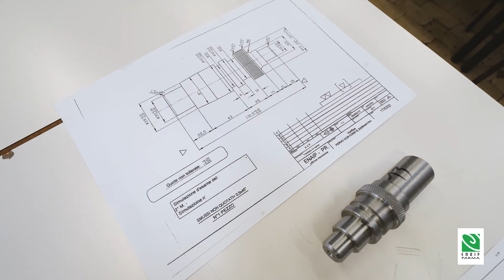Enaip-Parma: Corso per "Operatore Meccanico"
Corso IeFP biennale per "Operatore Meccanico"
Sede: Enaip-Parma - Via Gramsci, 22 - Parma